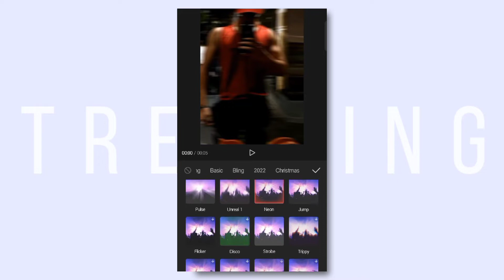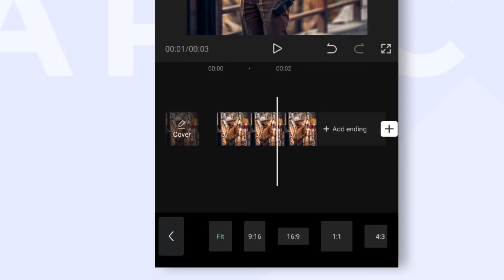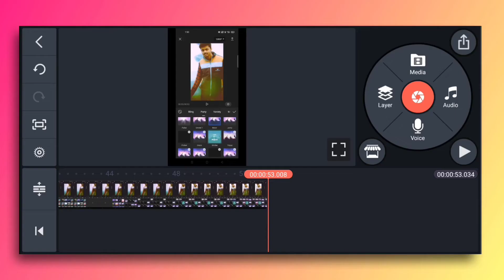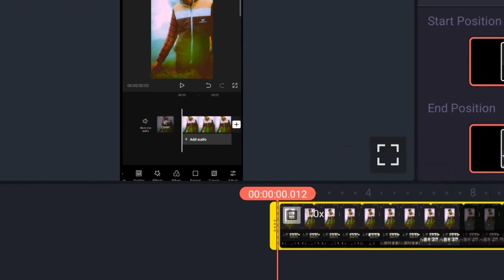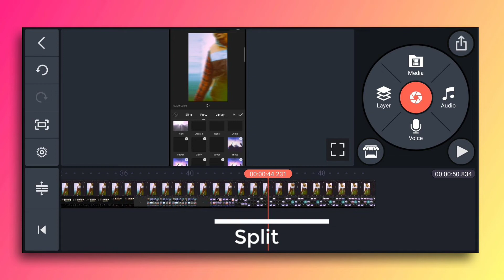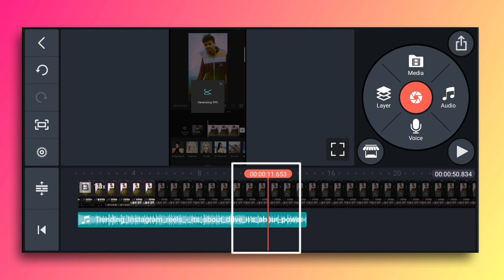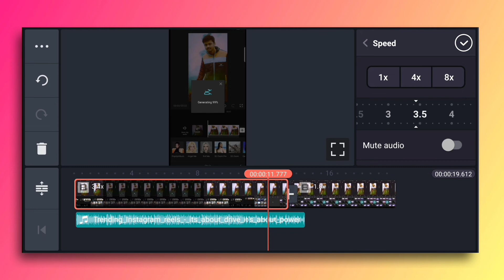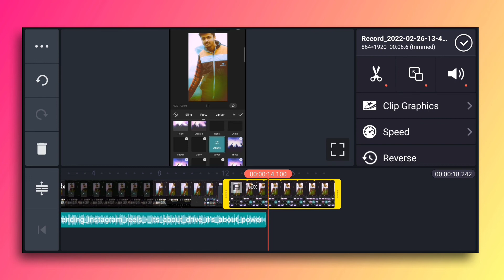সোশ্যাল মিডিয়ায় এখন ট্রেন্ড " 3D Zoom 🔥With Strobe Effect | New Trending VIDEO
Hi I'm joy 😊
    For some time now, 3D effects and strobe effect videos have been being trained on various social media platforms. But now you can create trending videos using these effects. And you can edit these videos with mobile, all you need is a photo. Hope you like the video so let's enjoy.

○যারা CAP CUT অ্যাপটি ভারত থেকে চালাবেন তারা অবশ্যই VPN কানেক্ট করবেন।

○CAP CUT অ্যাপটি ডাউনলোড করার জন্য আপনি গুগলে সার্চ করতে পারেন অথবা আমার ফেসবুক পেজে চেক করতে পারেন।

Follow now in social media 😁